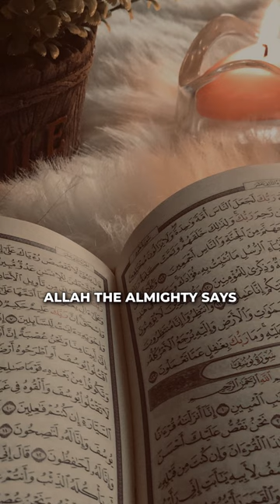The blessed verse of Surah Saff! - Maulana Fayaz Ud Din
*This video is created by & for Jamia Ashrafia ONLY.